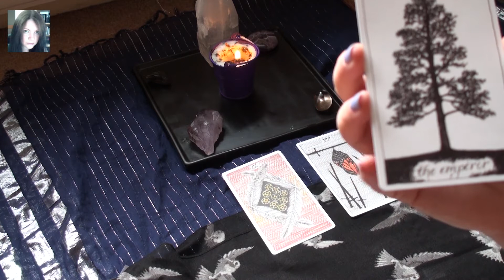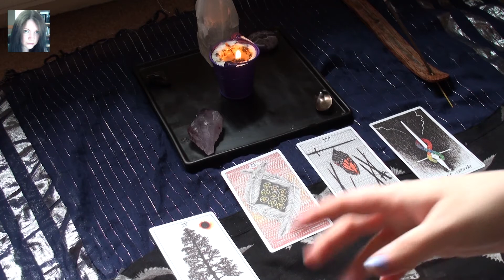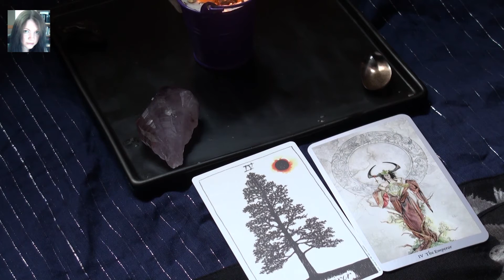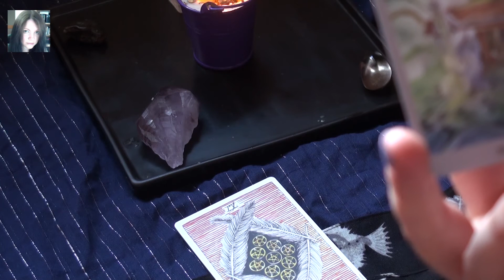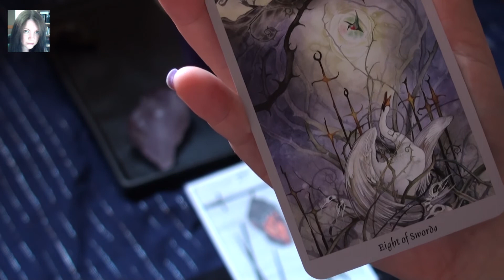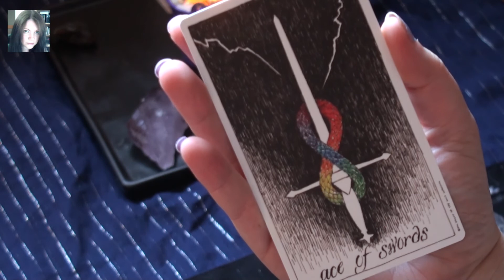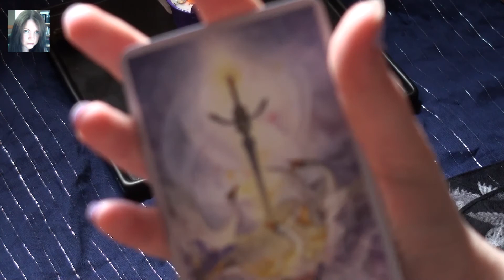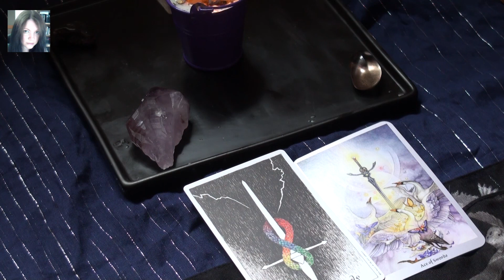The Wild Unknown Tarot Part 2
A discussion of how I interpret certain cards within the Wild Unknown Tarot deck and compare them to my Shadowscapes deck.